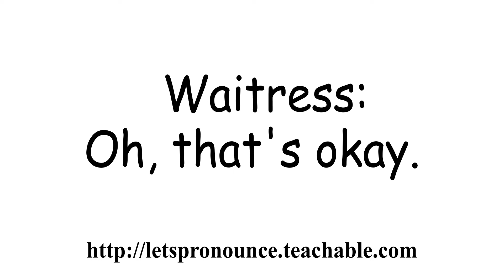How to say Funny English Joke #133 ||| Improve your English Speaking & Pronunciation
In this video we'll show you how to learn and say funny English Joke #133.